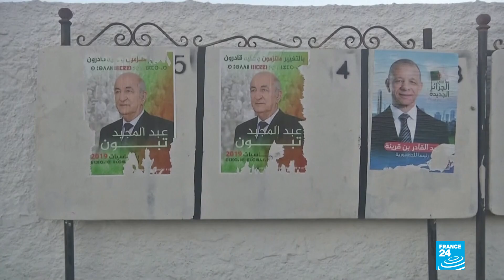Un año de protestas en Argelia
En Argelia se cumple un año de los movimientos antigubernamentales que sacaron del poder a Abdelaziz Buteflika.